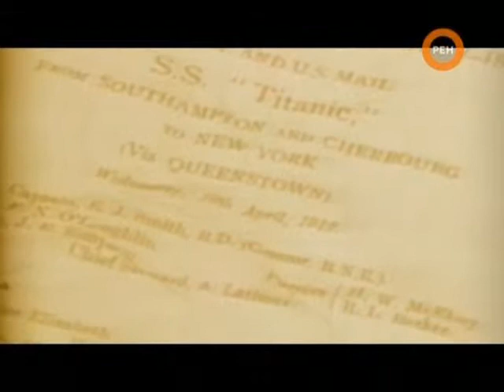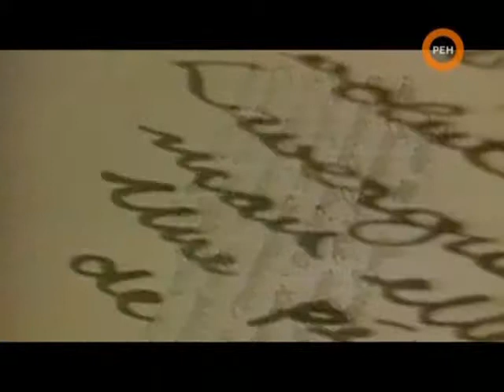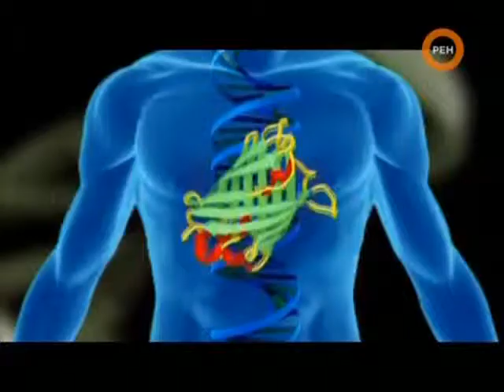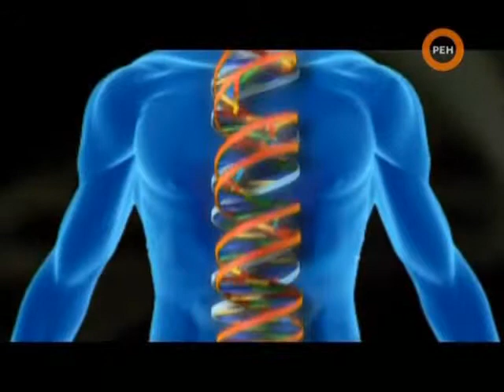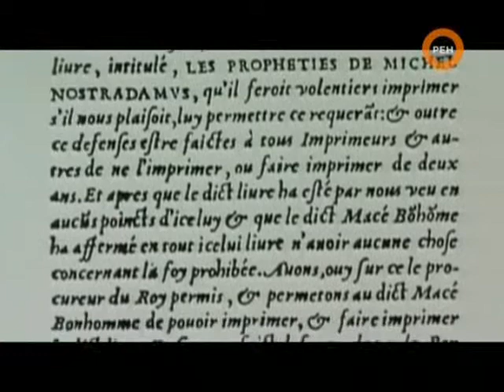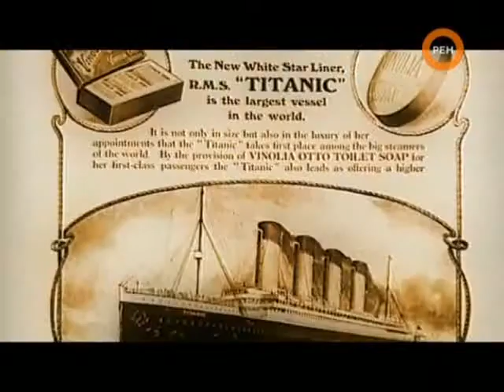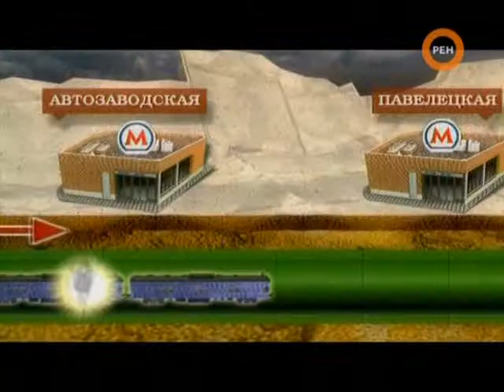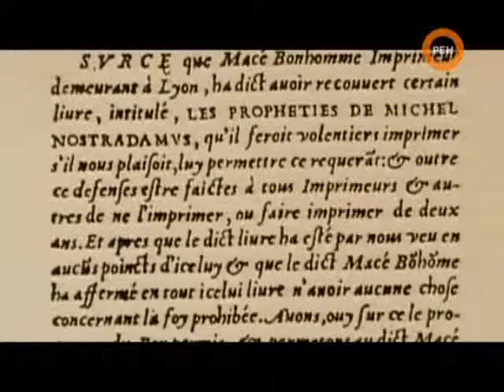СИ Реальная фантастика